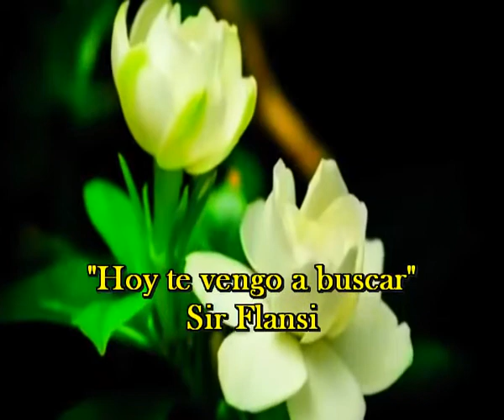Hoy te vengo a buscar (Je reviens te chercher) de Charles Aznavour by Sir Flansi